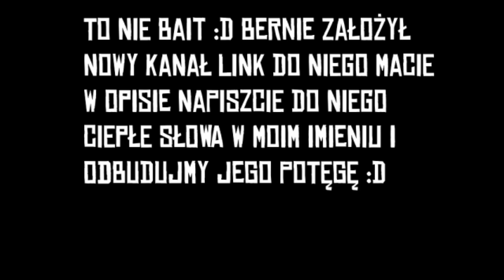BERNIE WRÓCIŁ NA JUTUBY !! | *byłem w szoku*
LINK DO NOWEGO KANŁU BERNIEGO

 W filmie została wrzucona muzyka Monster Cata to oni mają Prawo do tej Muzyki